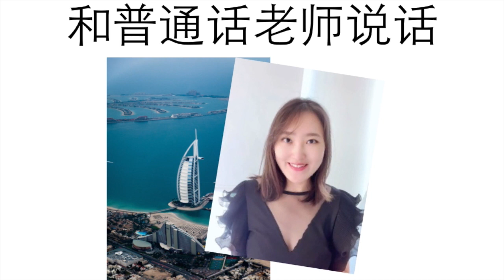Chinese Art Vocabulary with Joanne Liu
Today we travel to Dubai to learn Chinese Art Vocabulary with Teacher Liu.

Joanna Liu @china_tang_dubai

Dubai Chinese Cultural Center
If you wanna learn Chinese, then you are at the right place ❤️ Contact Joanna through WhatsAPP⬇️
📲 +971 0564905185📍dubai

I've been studying Chinese for almost 10 years now and it's still really difficult.  I was glad to meet with Joanna Liu to get some great Chinese Art Vocabulary.  This vocabulary will come in handy when I travel to 798 in Beijing to sell my art. I hope this vocabulary comes in handy for you beginning Chinese and intermediate Chineses students while you're learning Chinese.